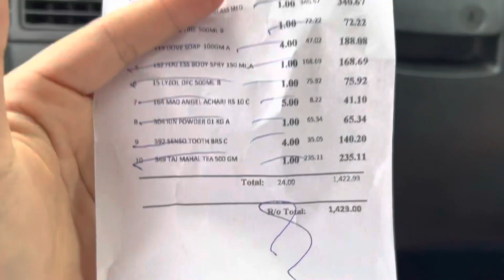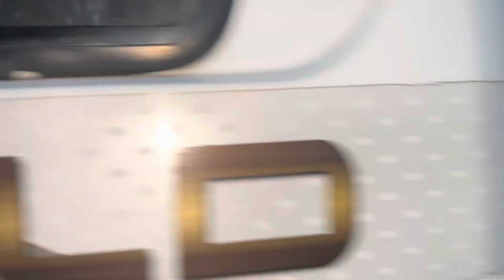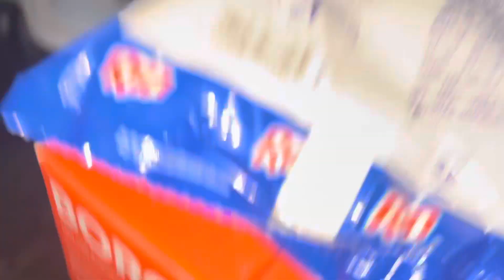Shopping time🛍️| my grandmother meets her younger sister | got emotional 🥹💕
This video is very special for me❤️🛍️keep supporting me❤️

Insta👉🏻 I'm on Instagram as begift__tulang. Install the app to follow my photos and videos.